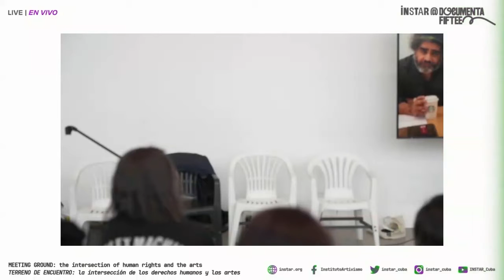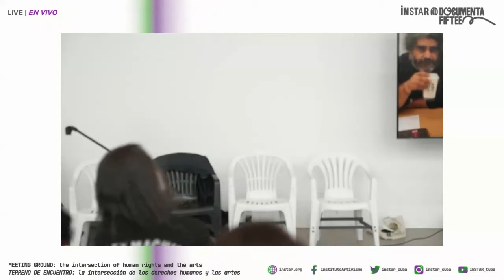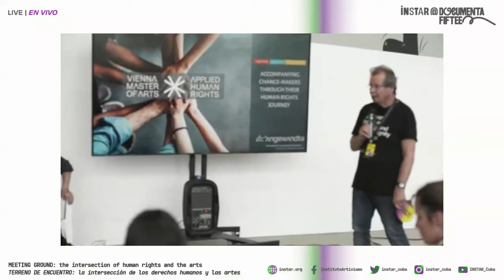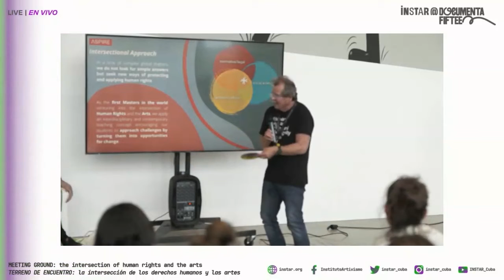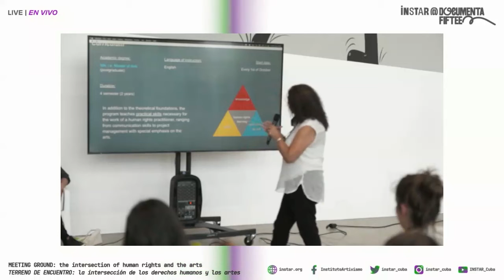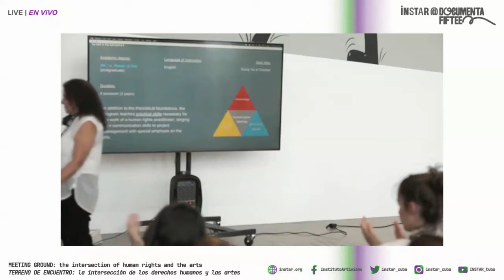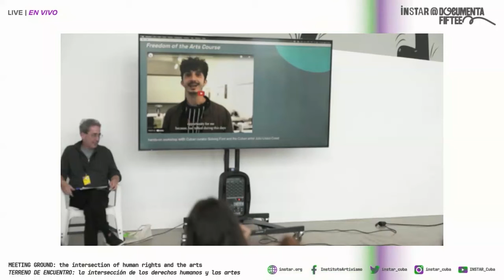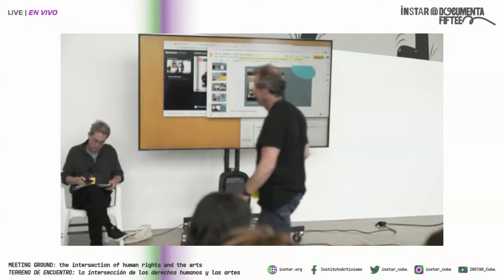INSTAR @ documenta: Terreno de encuentro, la intersección de los derechos humanos y las artes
Terreno de encuentro, la intersección de los derechos humanos y las artes

Invitados:

Manfred Nowak
Abogado de derechos humanos

Marijana Grandits
Co-founder of the Vienna Master and Senior Academic Advisor

Marilyn Volkman
Vienna Master of Arts in Applied Human Rights

Michael Orwicz
Robin Greeley
Human Rights Institute, University of Connecticut

Thomas Keenan
Director del Proyecto de Derechos Humanos

Tania El Khoury
Director del Centro de Derechos Humanos y Artes

Moderado por Jose Falconi
Artista, curador, critico de arte, escritor y editor

En colaboración con la Maestría en Artes de Viena en Derechos Humanos Aplicados, Centro OSUN para los Derechos Humanos y las Artes, Bard College y el Instituto de Derechos Humanos de la Universidad de Connecticut.

Los derechos humanos y las artes son un nuevo campo de estudio, y los primeros programas pioneros en este enfoque se reunirán por primera vez en Documenta para compartir enfoques y hablar sobre sus agendas futuras.